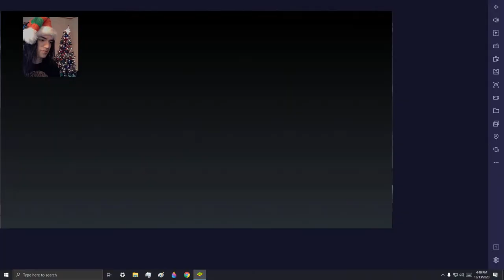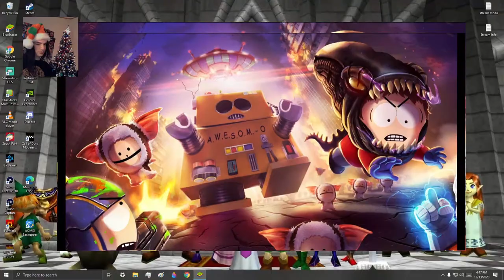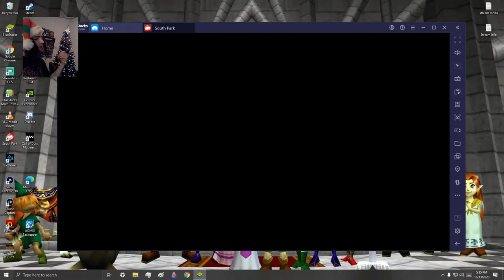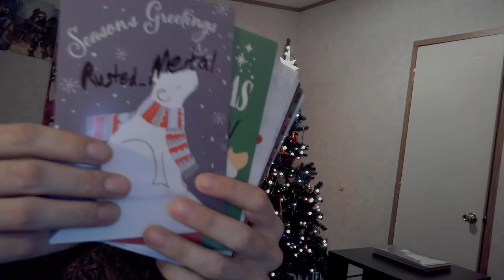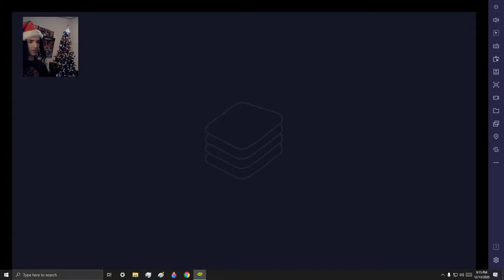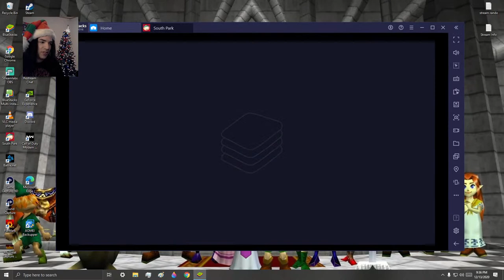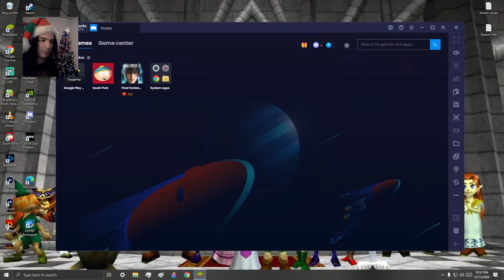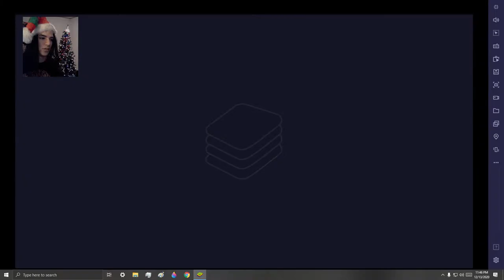12/13 Alternate Human Kite Event - Haze Demon Show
Streaming PC -  CPU = I5-7300HQ @ 2.5 GHz, GPU = 1050TI 4 GB, 24 GB RAM
Gaming PC - CPU = I7-9700 CPU @ 4.5 GHz ,GPU = 2060 6 GB , 8 GB Ram

All Time Dono Leaderboard -
1 Th3 Tru3 King             $1,616.20
2 JamesSmith              $1,239.20
3 Joleigh                        $1,236.88
4 NaughtySamuel         $511.33
5 Red Viking                  $226.46
6 Kreamy Kuffs             $222.41
7 FMeister94                 $207.40
8 NiceGuyEddie             $198.59
9 Cam MA                     $188.66
10 Justasleepydude    $173.00
11 BanditaAsmita        $168.24
12  Robert Kober          $158.30
13 ibladesi                     $150.00
14 Content Cop            $130.25
15 MrGeriausias          $119.6
16 Zippy J                     $115.47
17 t-dogg gamer          $114.06
18 dr. ew                       $100.31